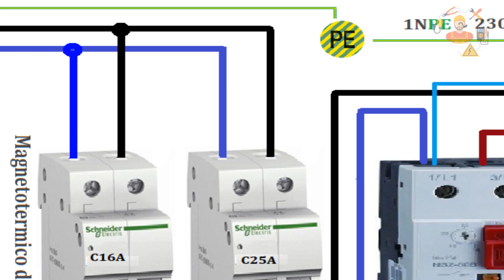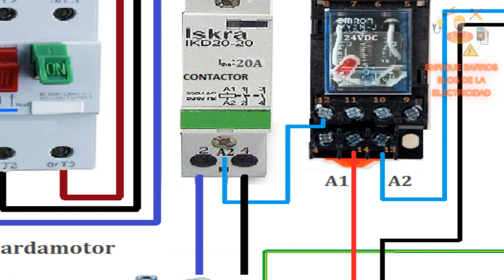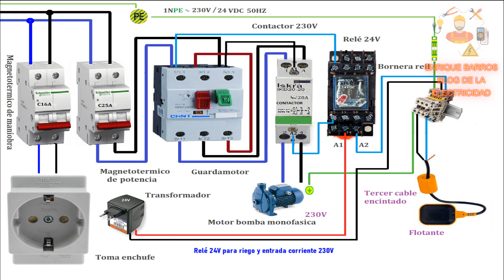Relé 24v para riego y entrada corriebte 230v